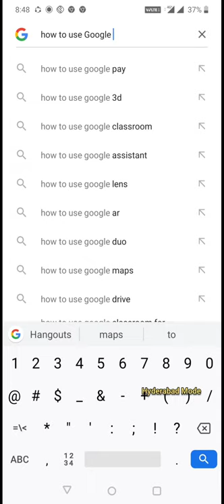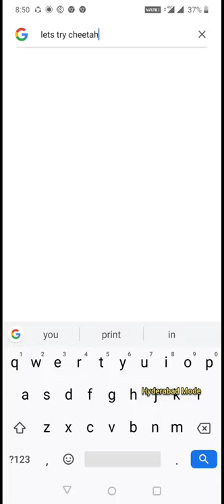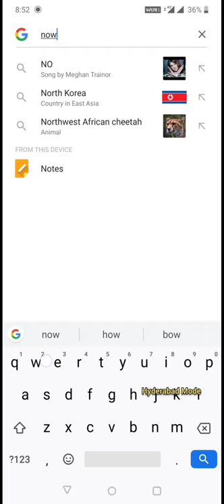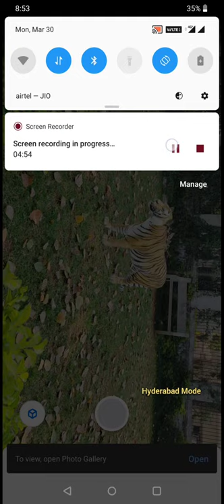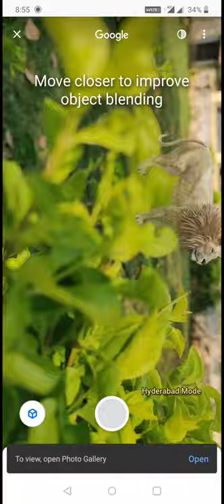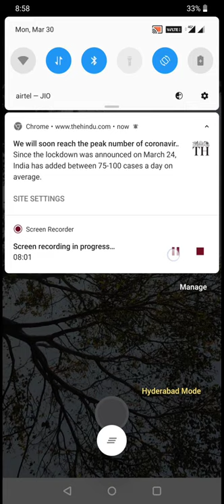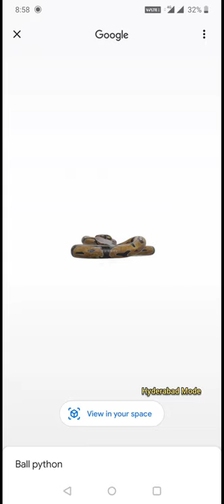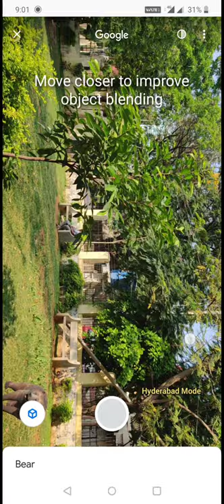Surprise kids with Google 3d Animals AR | How to use | I tried Lion , Cheetah , Horse & Tiger in 3D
In this video I tried a new feature from Google in my Android phone.. i.e Google 3d animals.. I recorded some video samples of 3d animals in Google.. Google 3d Animals AR Feature.